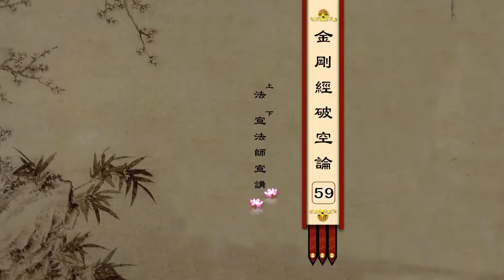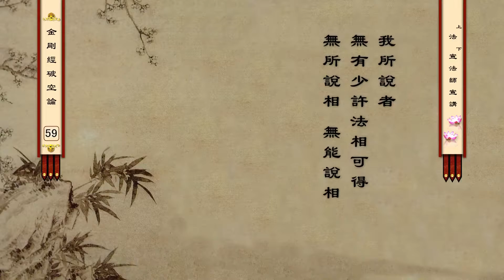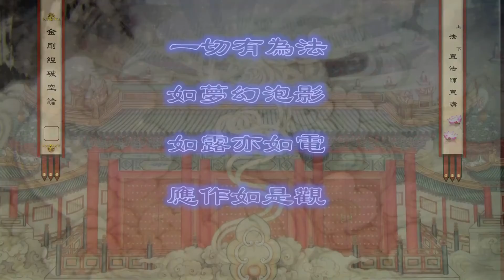金刚经破空论 059 法宣法师